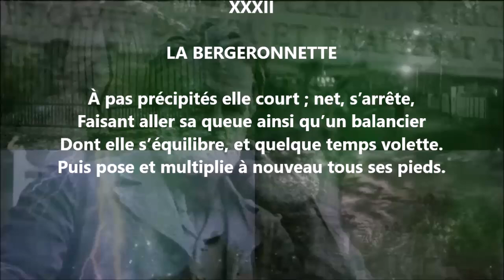La bergeronnette - Francis Jammes lu par Yvon Jean